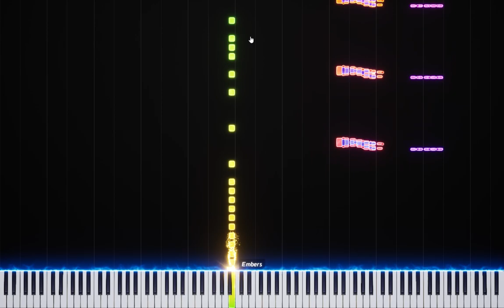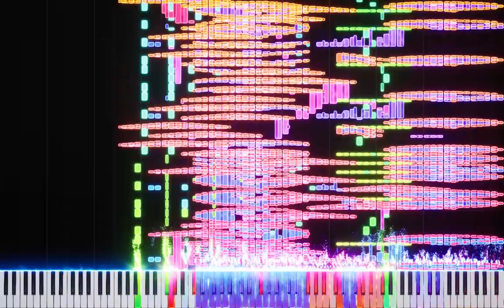Embers cant handle Music using ONLY sounds from windows XP and 98 (really REALLY bad)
credits to kf2015